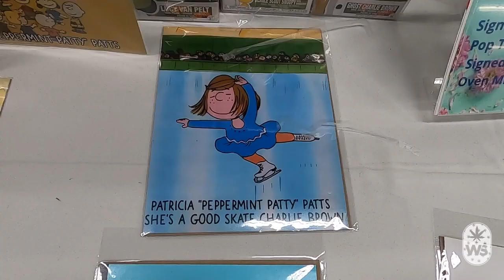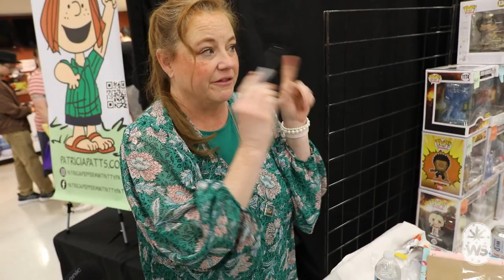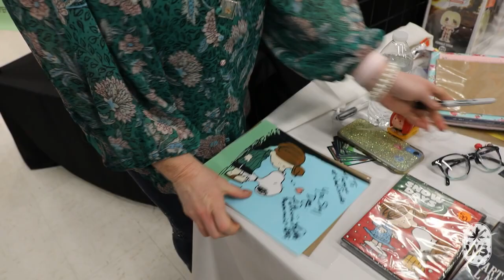Throwback Thursday Patricia _Peppermint Patty_ Patts interview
Throwback Thursday !!

 Weednacks had the opportunity to catch-up with Peppermint Patty at the 3rd annual @Abqcomicon. One just cannot help but feel the nostalgia as your mind runs wild with every peanuts scene you have ever consumed...  YOUR HOLDING MY HAND CHUCK!!!  YOU SLY DOG!!!   !!THANKS!!